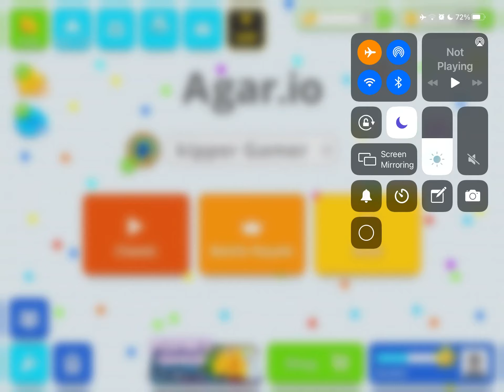Agar.io Is Laggy